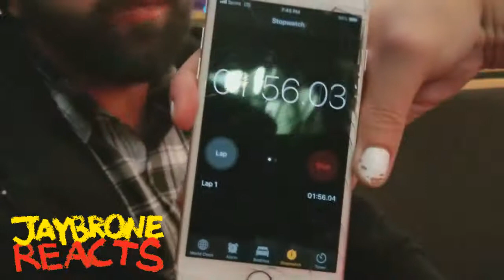Jaybrone Reacts to The Blazin Wing Challenge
Jaybrone tries The Blazin Wing Challenge at Buffalo Wild WIngs. Will he prevail?? Find out!!